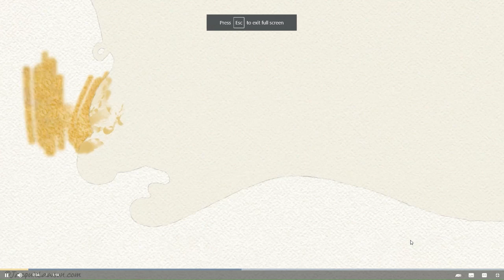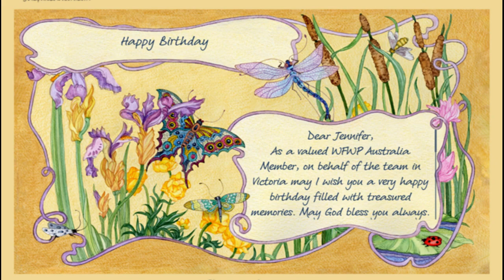Happy Birthday - my dream garden coming true!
AS a Birthday wish, I hope to live a life as fresh as a flower, as solid as a mountain, as calm as the still water, and as big as the blue sky.  Then, I received this birthday card -- presenting the most beautiful garden in my dream:-)